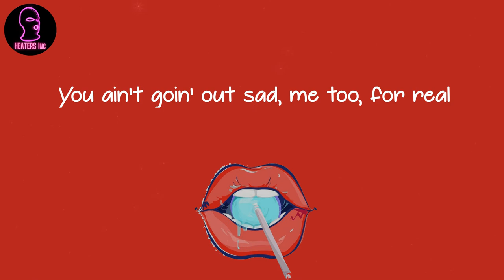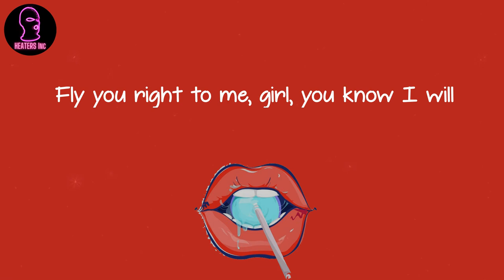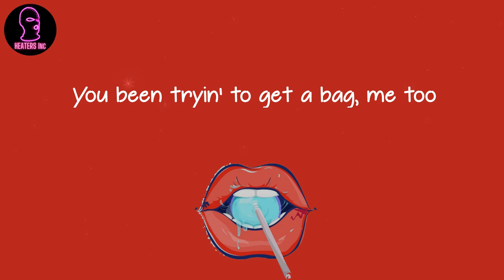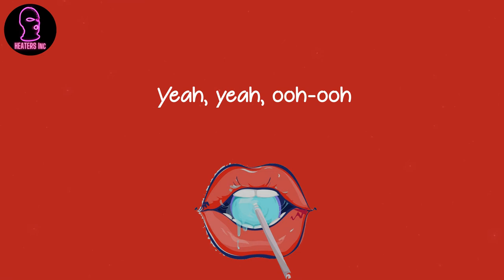K CAMP - Rare Film (lyrics)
🪐 Lyrics Rare Film K CAMP:
(Bobby, that shit hard)
You been tryin' to get a bag, me too (me too)
Want to turn up and brag, me too (me too)
You a hustler, I'm a hustler
You just want to count a few racks pop tags, me too (me too)
Want Chanel on your rag, me too (me too)
Shawty like how I rock and I move
Pop shit together, show 'em how it's done
You ain't goin' out sad, me too, for real
We gon' show 'em how to get this money though
Yeah, yeah
Ah, ooh
Yeah
Posted in the cut, can I roll it up?
Let her count it up, Kush got us stuck
You've been thinkin' nuts, I don't wanna rush
Love it when you fuss, look at me and bust (yeah, yeah)
Can we stay in touch? Fallin' for your touch
You've been actin' tough can tell you wanna blush
Grabbin' on your butt, grabbin' on your thighs
Grabbin' on your tittes, love it when we fuck
She be on chill, status on kill
Let a nigga see it, let a nigga feel
Fly you right to me, girl, you know I will
Rollin' up a spliffy, tryna get mills
Shawty got a cold heart I might steal
Yeah she's broken, no, she can't heal
Oh, I gotta block 'em out, I can't hear 'em (yeah)
Do you want to join me in this film
Let's make a movie (facts)
Let's make a movie
Let's go
I'm in motion, that pussy top notch
Love it when I swim
On your body the vibe hit different
We are not like them (ooh)
Fuck in public, we fuck in private
She know that I'm him
All my old hoes they get jealous
Cry in my DM's (yeah)
We can go viral, we can take it up (up)
You ain't even fallin' for the shit he makin' up (nah)
They ain't even notice all the shit I'm shakin' up
Boss nigga, first place, ya'll boys runner up
Shawty wanna kick it with the boy, punter up (yeah)
Know he ain't gang wanna be one of us
I know you been hurt and it's hard for you to trust
And hard for me to love but it's easy to lust
Yeah, let's make a movie
You been tryin' to get a bag, me too
Want Chanel on your rag, me too
Yeah, yeah
Let's make a movie (yeah, yeah)
Yeah, yeah, ooh-ooh